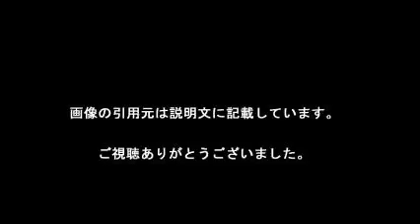日本女子パシュート 金メダル ピョンチャンオリンピック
【引用元画像】
00:00:16.36 → ・競技結果 - スピードスケート 女子チームパシュート - 平昌（ピョンチャン ...

00:00:32.73 → ・ピョンチャン五輪・日本選手でメダル獲得の期待がかかる種目や放送日時 ...

00:00:49.09 → ・ピョンチャン五輪13日目、女子団体パシュートで金メダル期待 TBS NEWS

00:01:05.45 → ・ピョンチャン五輪でメダルが期待！この競技にも注目！ ^| NHKスポーツ ...

00:01:21.82 → ・パシュート高木美帆に佐藤綾乃「待って」ミスが良薬 - スピード : 日刊 ...

00:01:38.18 → ・高木美帆パシュート金なら3色メダル「技術」で対抗 - スピード : 日刊スポーツ

00:01:54.55 → ・ピョンチャン五輪でメダルが期待！この競技にも注目！ ^| NHKスポーツ ...

00:02:10.91 → ・パシュート高木美帆に佐藤綾乃「待って」ミスが良薬 - スピード : 日刊 ...

00:02:27.27 → ・ピョンチャン五輪でメダルが期待！この競技にも注目！ ^| NHKスポーツ ...

00:02:43.64 → ・美帆、メダルコンプリートだ 団体追い抜き「金」で達成:平昌オリンピック ...

・韓国代表 女子パシュートに韓国内で批判が殺到、大炎上中！キム・ボルム選手らの“代表資格剥奪”請願に14万人…【平昌五輪 平昌オリンピック】

・【NHK】小平奈緒　日本女子初の金!　スピードスケート女子500m‹ピョンチャン›

・【NHK】【18日まとめ】スピードスケート小平が金！　アイスホッケー女子、カーリング男子ほか‹ピョンチャン›